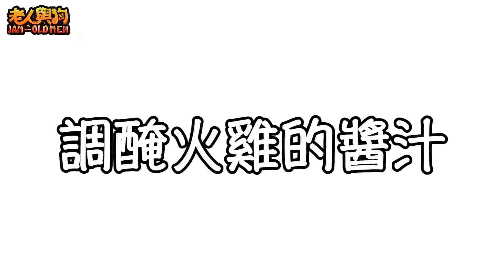高溫油炸整隻火雞『差點上天堂...』feat.牛排、黑炭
⚈ 工作邀約請來信：黑炭⚈